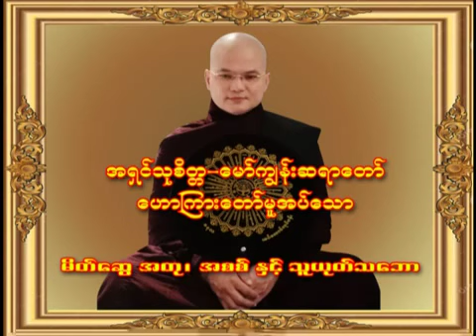မိတ္ေဆြ အတု အစစ္ႏွင့္ သူယုတ္သေဘာ တရားေတာ္ ဘဒၵႏၲသုစိတၱ ေမာ္ကၽြန္းဆရာေတာ္